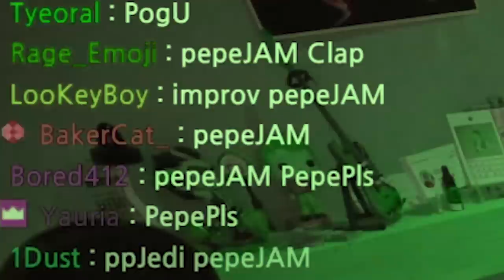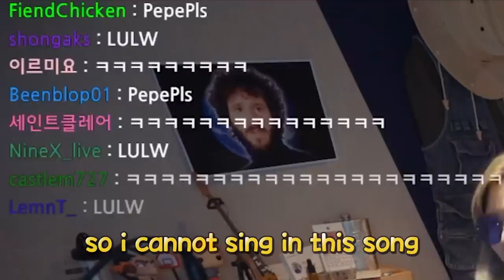Charming Jo and I made a song in 10 minutes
Follow HAchubby ♥

Chariming Jo and I made a song in 10 minutes